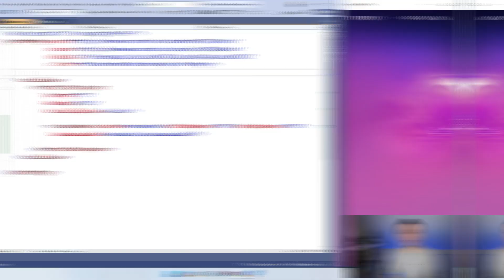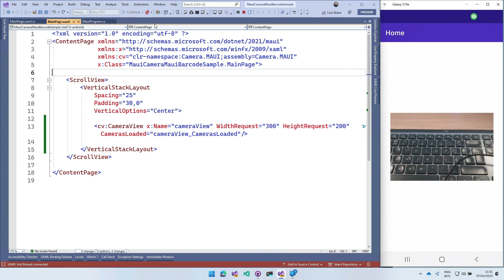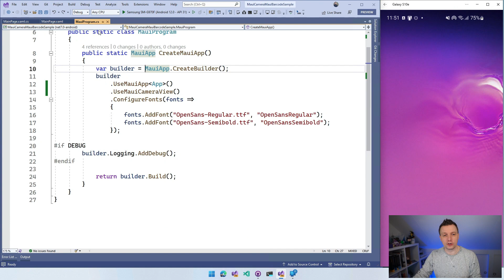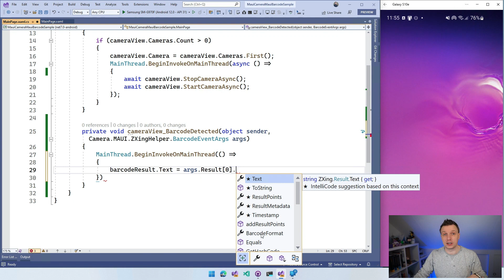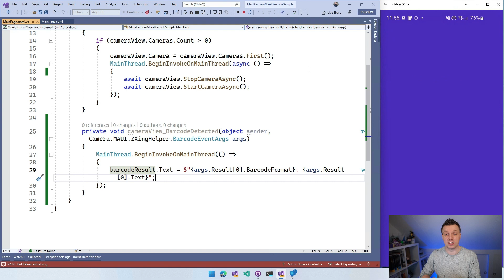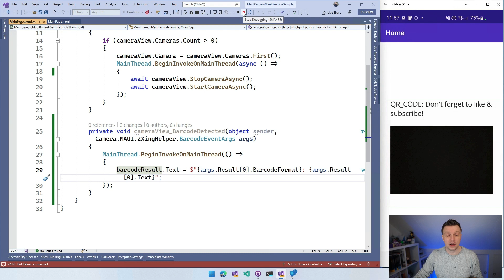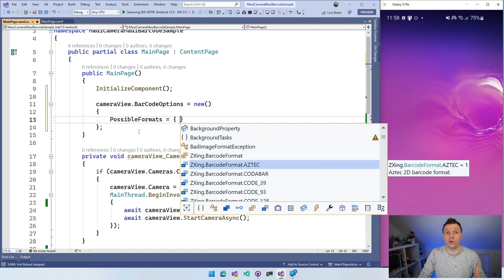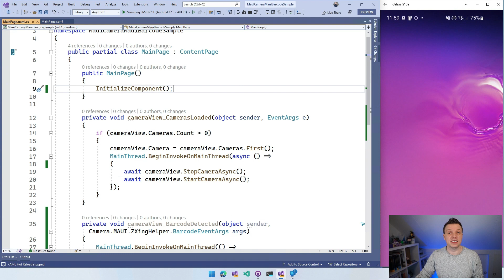Implement QR Code & Barcode Scanning with Camera.MAUI in .NET MAUI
Loads of options to scan barcodes and QR codes with .NET MAUI! Besides the plugins we've already seen there is now also Camera.MAUI for scanning barcodes. Based on ZXing it can scan different formats and super-easy to set up. Have a look!

⏱ Timestamps
0:00 - .NET MAUI Scan Barcodes
0:15 - What is Camera.MAUI?
0:58 - Project Overview with CameraView
2:46 - Implement Barcode Scanning
6:30 - Live Demo Barcode & QR Code Scanning
7:35 - Additional Barcode Scanning Options
9:19 - Check out the Links!